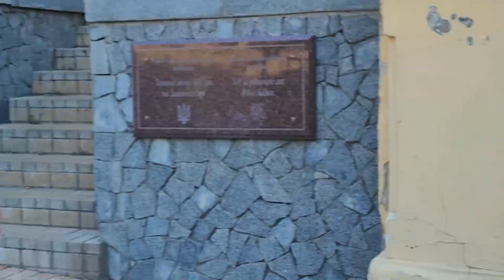Украинская музыка и песни на Анреевском спуске. Прогулка с подругой, отдых, песни. Киев 25.08.2024.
Украинская музыка и песни на Анреевском спуске. Прогулка с подругой,  отдых, песни, радость жизни. Поем вместе.Киев 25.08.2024.